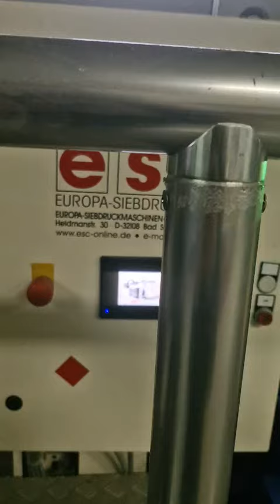ESC Impress Full Line 2012 (2012)